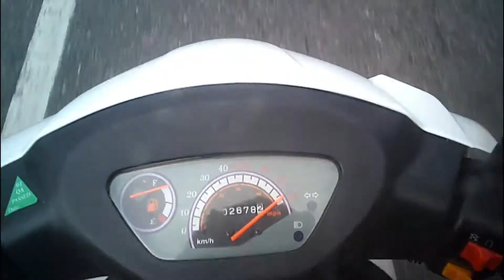SKUTER DJEDO - NIJE ŽVAKA ZA SELJAKA NITI KRUŽNI ZA TOKMAKA!